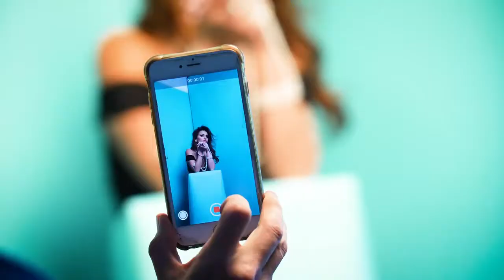Majorica pearls - Novedades Spring Summer 2019